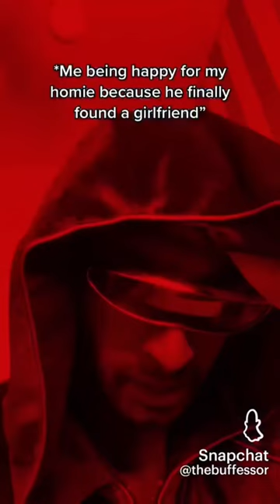Meme's i stole from the internet pt 68